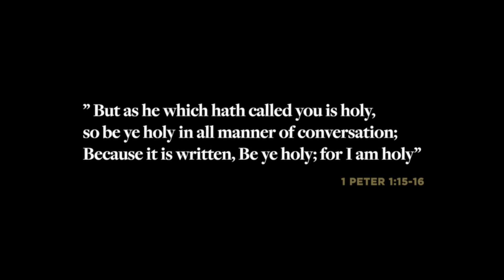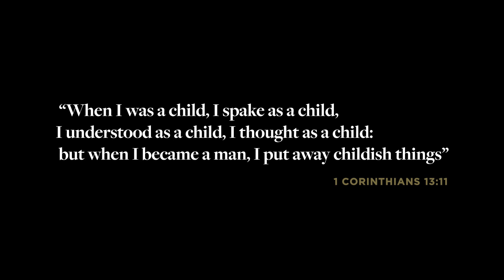Raise the Bar and Lighten Up | Jared Longshore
I plan to write a series of posts here covering some up-the-middle parenting practice, some parental horse sense that is always in need of review and especially so given our wackadoo times. As you read and implement these principles, as you do some child-building—something constructive in our deconstructive age—keep saying in the back of your mind as you go about that work, “Not today, Satan.”

Without further ado, our first lesson is Raise the Bar and Lighten Up. I picked up this phrase from Doug Wilson, though I can’t remember where I read it. This is good common sense but it is not easy to implement.